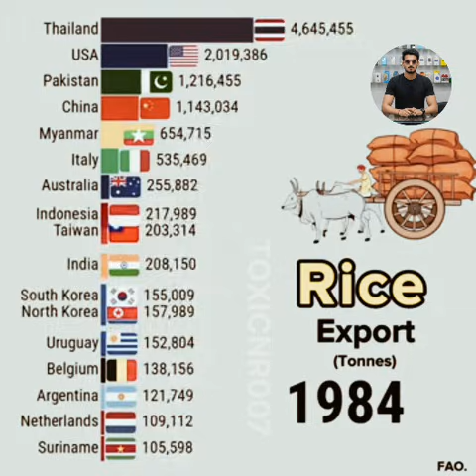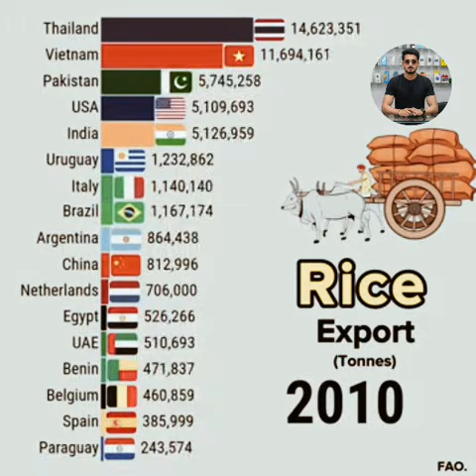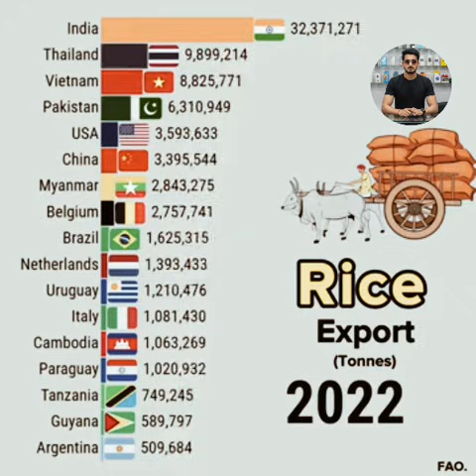Duniya Ke Top Chawal Niryatak Desh 1961 | Rice Exporting Nations Data Analysis 👈🤗💨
1961 mein duniya ke chawal niryat (rice export) ka data vishleshan (analysis) dekhiye.

Jaaniye FAO ke aankadon ke mutabik us saal Myanmar, Thailand, aur USA kitne tonnes chawal export karte the.

Aapke liye laaye hain Top Chawal Niryatak Deshon ki rochak (interesting) bar chart presentation.